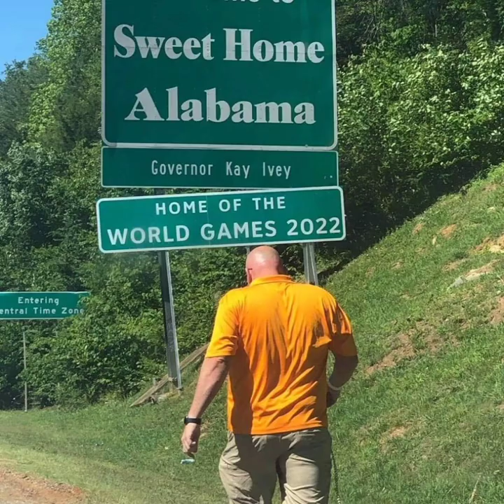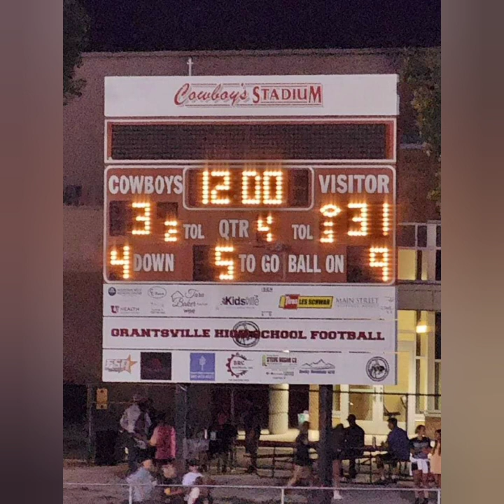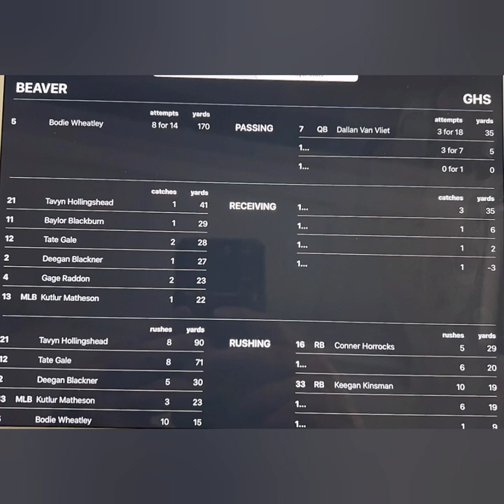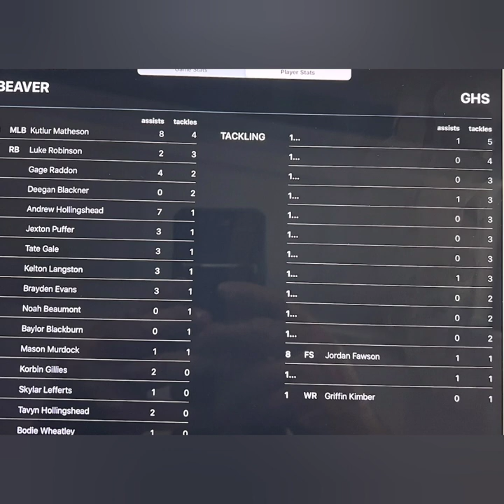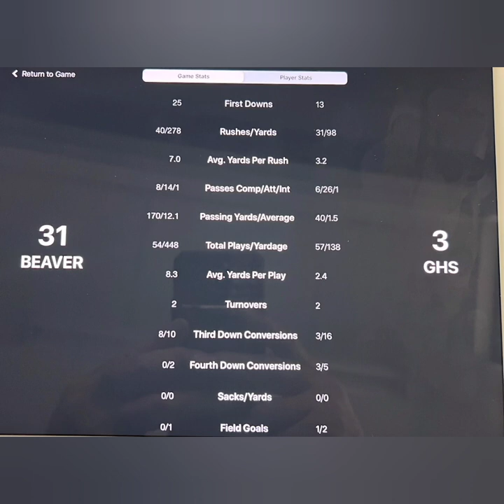Recap of Beaver over Grantsville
I talked with head football coach John Marshall. The head football coach of beaver high school and their big win 31-3 over the Cowboys. the most dominant high school football team in southern Utah and prove to 2-0 on the season.